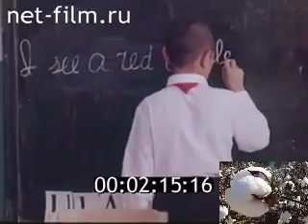СССР КАНДАЙ ЭДИКУ ХОЗИРГИ ПАЙТДА ЭДИКУ КАНДАЙМИЗ ?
Ассалому Алейкум азиз санъат севар шинаванда дустлар ! Менинг шахсий каналимга хуш келибсиз ! Олдиндан рахмат !